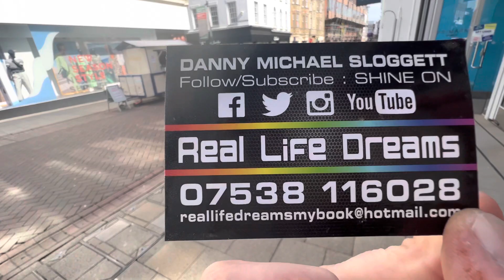Can anyone help me get 1000 business cards please?